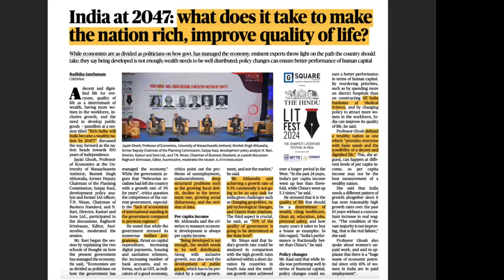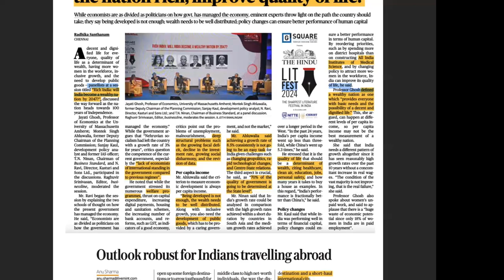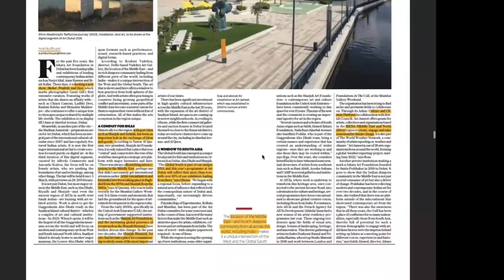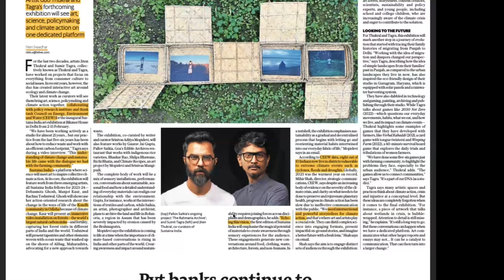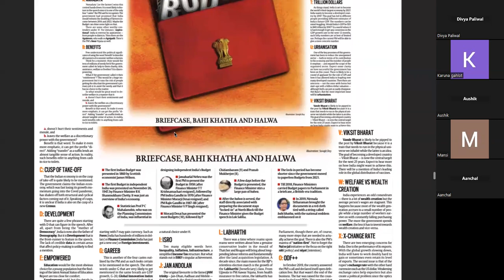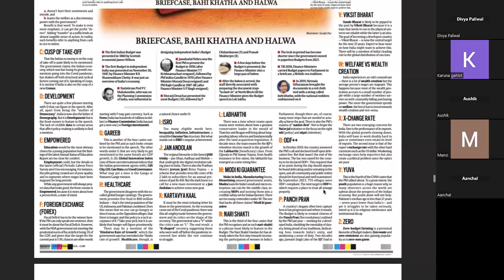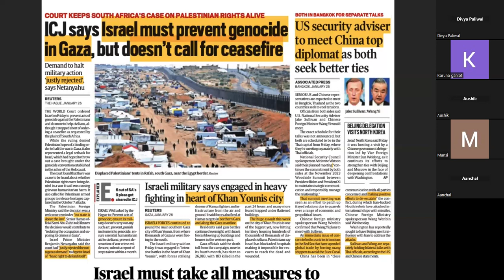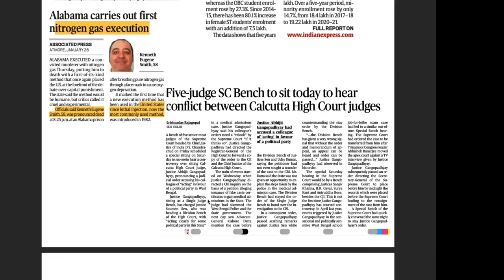UPSC CSE CURRENT AFFAIRS 27 JAN 2024 Part 2- The Hindu + Financial Express + The Indian Express +TOI